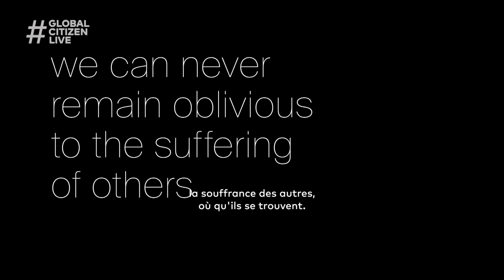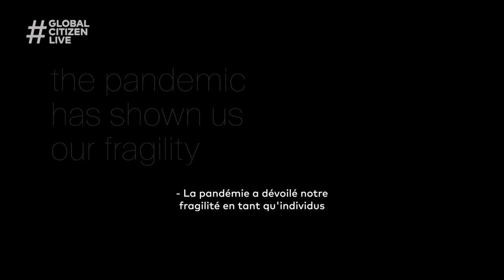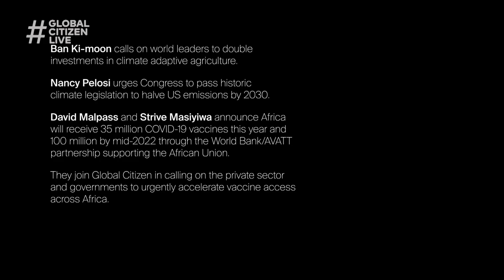World Leaders Discuss Defeating Poverty and COVID-19 | Global Citizen Live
World leaders reflect on vaccine inequity, gender inequality, and rising hunger in the face of the COVID-19 pandemic. Speakers include: Pedro Sánchez prime minister of Spain; Andrej Plenković, prime minister of Croatia; Xavier Bettel, prime minister of Luxembourg, former UN General Secretary Ban Ki-moon; Meryame Kitir, Belgian development minister; David Malpass, president of the World Bank; Strive Masiyiwa, African Union Special Envoy; Erna Solberg, prime minister of Norway;  Nancy Pelosi, speaker of the US House of Representatives, and Ursula Von Der Leyen, president of the EU Commission.

Global Citizen Live calls for action to halt climate change and for wealthy countries to deliver on the $100B climate pledge, $6B for famine relief, and COVID-19 vaccine justice for all. On Sept. 25, 2021, over 60M COVID-19 vaccines, 157M trees, and more than US$1.1B in commitments to climate, famine, and COVID-19 response efforts were announced as part of the partner-led campaign. The Global Citizen Live campaign continues in the lead-up to the G20 Summit and the United Nations Climate Change Conference (COP26) later this year.